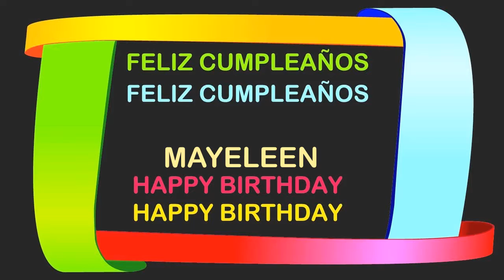Mayeleen Birthday Postcards & Postales